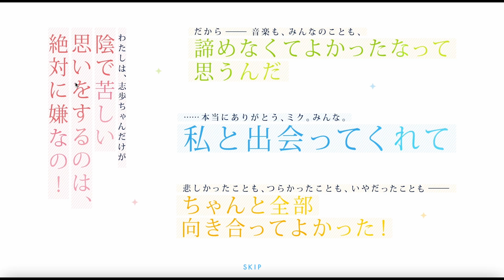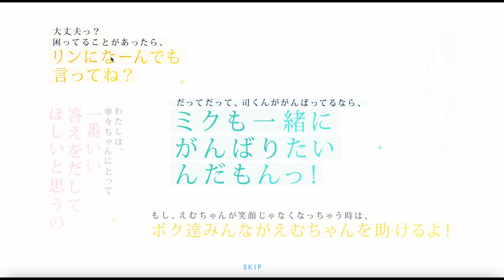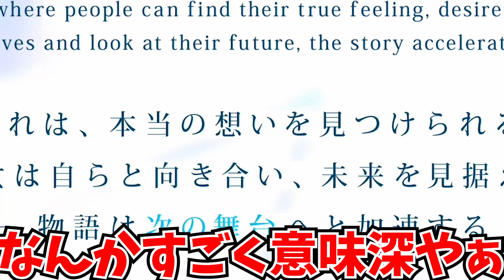プロセカ運営が2周年に向けて全力で泣かせにきてるんだがwwww